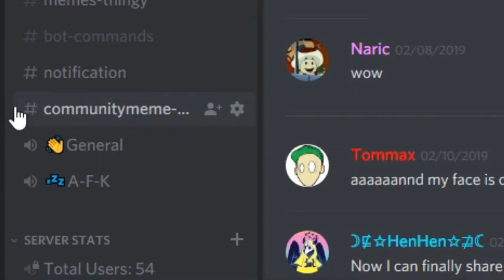Trapping Myself In VR Until I beat Cyclehit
I've only had 2 hours to edit so sorry that it isn't this BIG video, but i hope that you guys will enjoy!

Remember to send me your memes.

SmuleHoffical.